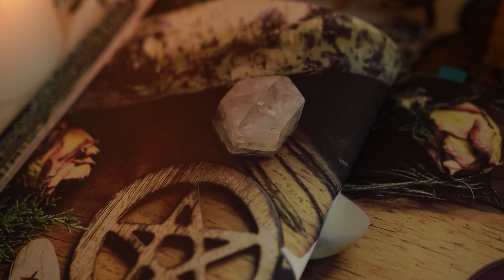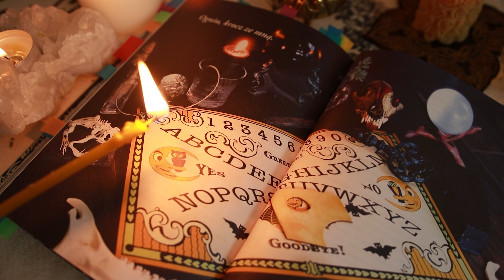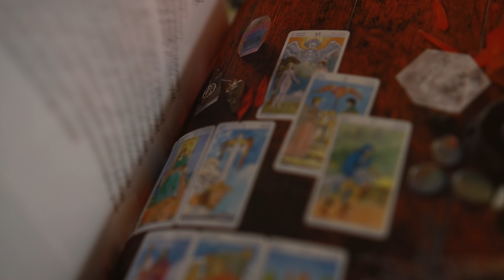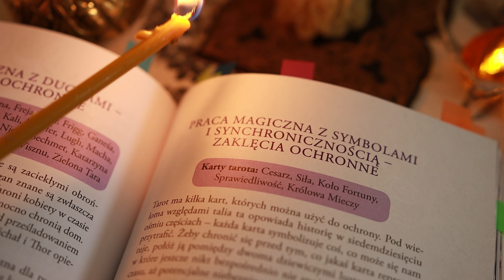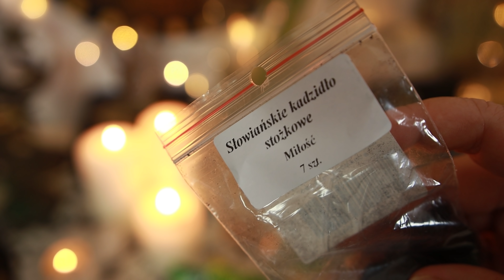MAGIA URODZINOWA 🎂 WYKONAJ TEN PROSTY RYTUAŁ W SWOJE URODZINY 🥳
Dziś mam urodziny! Z związku z tym przygotowałam dla Was film o magii urodzinowej. Dzielę się w nim też moim ulubionym rytuałem urodzinowym, który może być praktykowany przez każdego z Was 🎂

⭐ ROZDANIE ⭐ ZAMKNIĘTE
Rozdanie wygrała neon light iwo ❤🥳
Do wygrania jest książka "Księga Zaklęć i Czarów" Devina Huntera oraz Crystal Box obfitości, który zawiera minerały, które dodadzą Wam szczęścia, odwagi i będą dla Was wsparciem 🌙
⭐ Regulamin:
2. Obserwuj na instagramie profil @paranormaliayt oraz @czarymarypl
3. Odpowiedz na pytanie w komentarzu pod tym filmem -  Pytanie konkursowe brzmi: "Jakich życzeń nikt Wam nie złożył, a zawsze chcieliście je usłyszeć?" Na końcu komentarza napisz nick z instagrama (to bardzo ważne! Odpowiedzi bez nazwy instagrama nie będą brane pod uwagę!)
4. Konkurs trwa do 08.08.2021 do godz 23:59.
5. Wygrywa najciekawsza według mnie odpowiedź. Wyniki pojawią się 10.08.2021 i zwycięzca zostanie ogłoszony w opisie tego filmu oraz oznaczony odpowiedzią na swój komentarz.
7. Na kontakt ze strony zwycięzcy czekam tydzień od ogłoszenia wyników, po tym czasie zostaną wybrani ewentualni następni zwycięzcy.
8. Trzymam za Was kciuki i czekam na Wasze odpowiedzi w komentarzach!